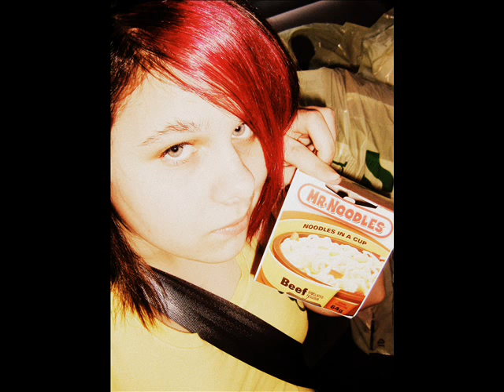Booty Bounce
just some pictures of myself :)